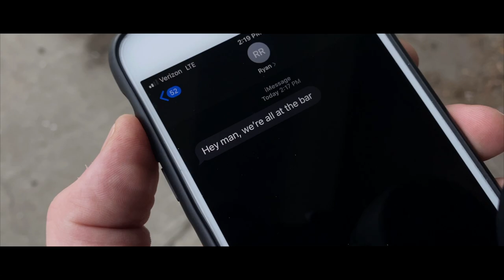Matt Brown - Still Life (Official Video)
Official music video for Still Life by Matt Brown (2020).

Video directed by Ryan Root using an iPhone 11 Pro and with use of Moment lenses.

Shot in Goshen, Indiana and Nashville, Tennessee.